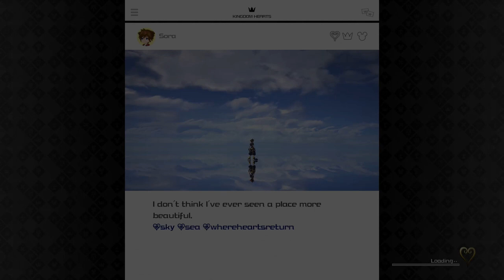Kingdom Hearts 3 - Press A To Gay! Plays - (Part 24)